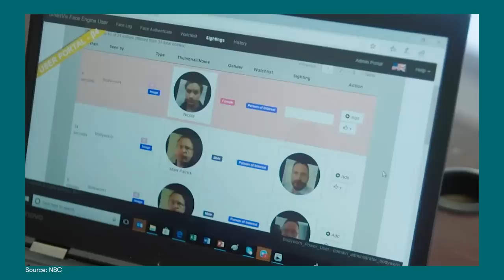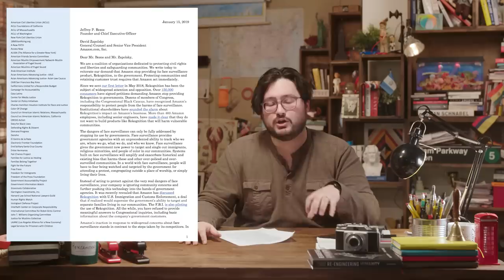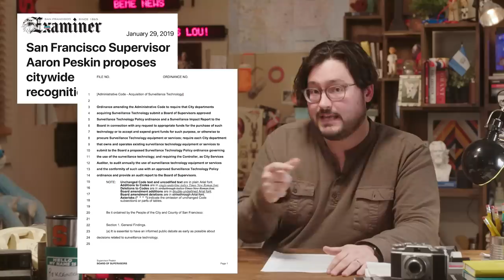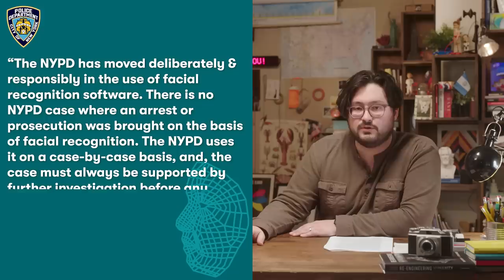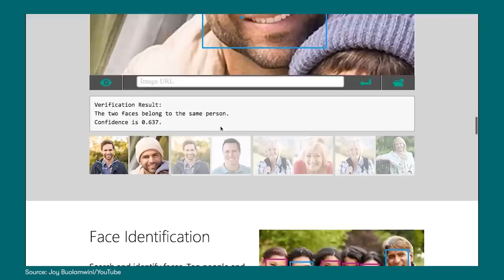Is facial recognition technology too powerful?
Facial recognition technology has prompted sharp debate. On the one hand, law enforcement groups say it can help locate missing children, solve crimes, and prevent terrorists attacks. On the other hand, critics worry it can lead to abusive government surveillance, corporate manipulation, and the end of privacy. Lou sorts out the pros and cons.

Lawfare Blog on the costs and benefits of facial recognition software

Selinger and Hartzog on why Facial Recognition Is the Perfect Tool for Oppression

World Economic Forum on how smart cities fight crime and terrorism

Newsweek on how FBI uses FRT to fight crime

2016 Government Accountability Office report on Law Enforcement use of FRT

CREDITS
Writer: Louis Foglia
Editor: m.cho
Researcher: Page Ellerson
Supervising Producer: Allison Brown